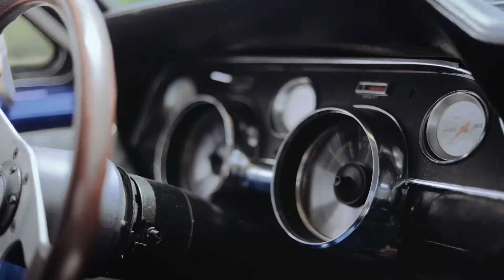Andżelika & Szymon - Miłość na szczycie Polski